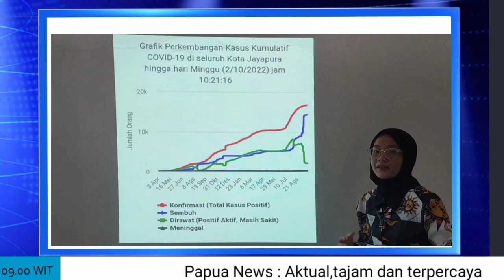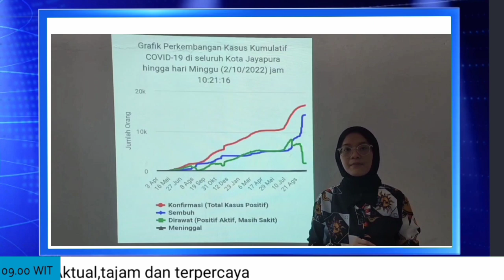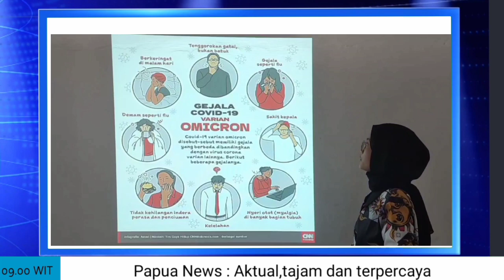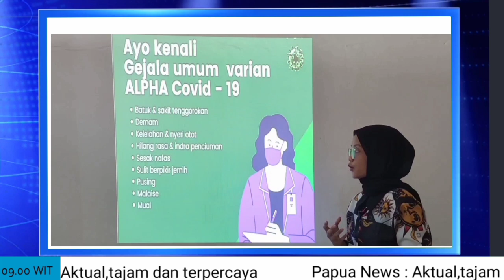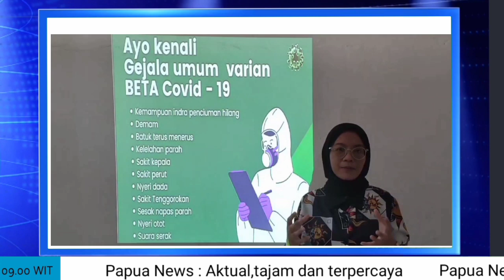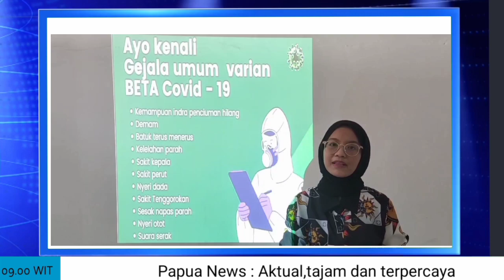29 Presenter - Intan Mentari Putri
"LOMBA PRESENTER FKIP SE-INDONESIA FORKOM UNRAM 2022

Nama: Intan Mentari Putri
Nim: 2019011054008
Prodi: Pendidikan Kimia
Jurusan: PMIPA
Asal Perguruan Tinggi: Universitas Cenderawasih

Judul Berita: Kasus Penyebaran Covid-19 Varian Omicron di Kota Seribu Pinang"